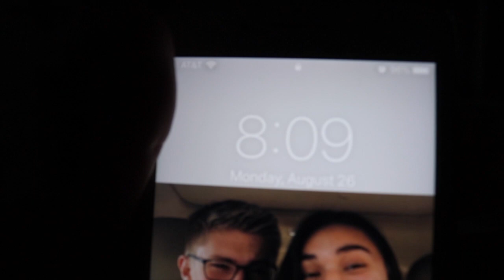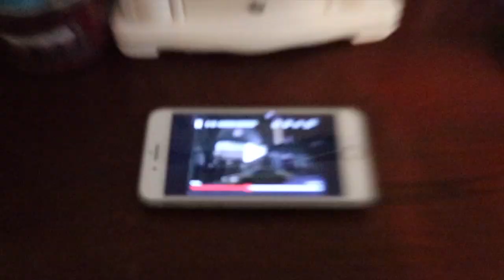grwm for volleyball tryouts :)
FAQ's
Age: 17
Grade: 12th
Camera: Canon Rebel T7i
Editor: FCPx
lighting: Natural
ATTENTION COMPANIES: If you are a company interested in working with me or wanting me to review a product, please email
FTC: This video is not sponsored and all the opinions are my own and true.